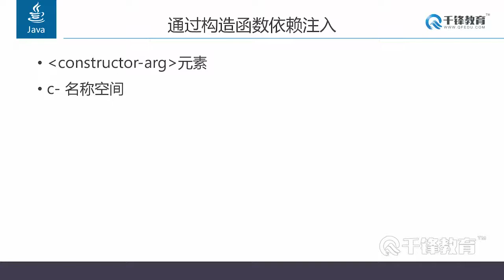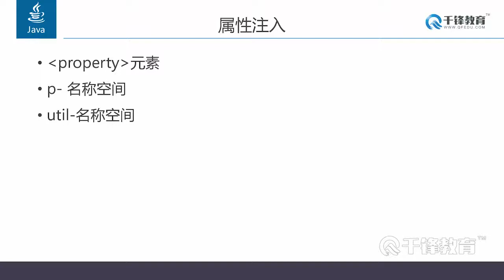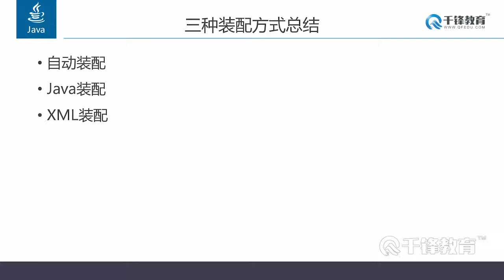千锋Java教程：52 第四章总结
【千锋Java】2天学会spring框架教程（61集）